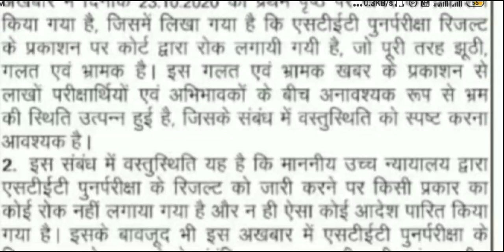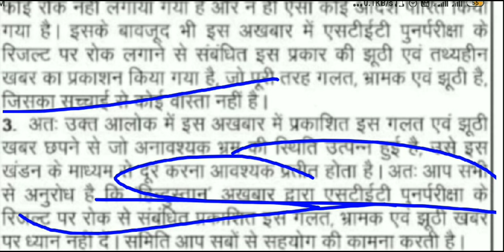Bihar STET 2020 Re Exam Results होगा जारी-BSEB ने कहा हाईकोर्ट से रोक नही,STET Latest News Updates